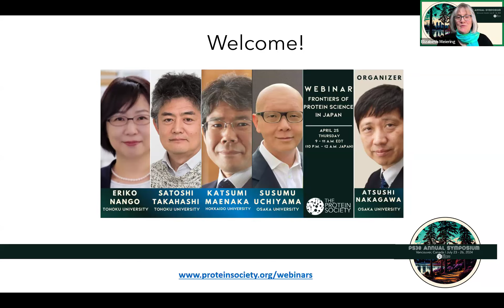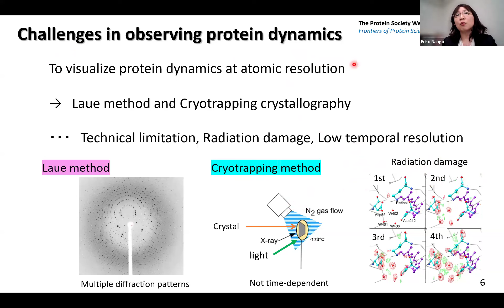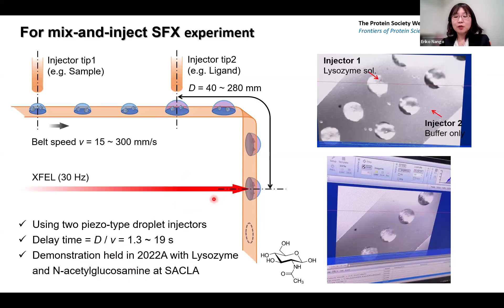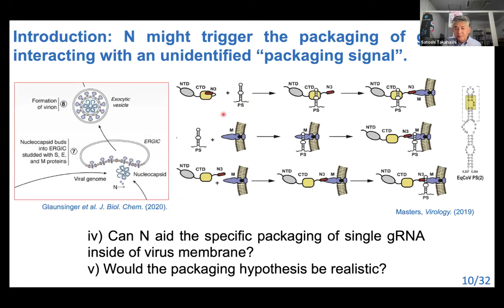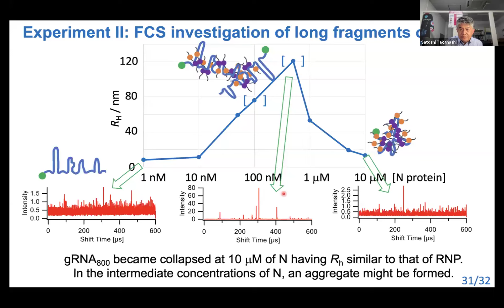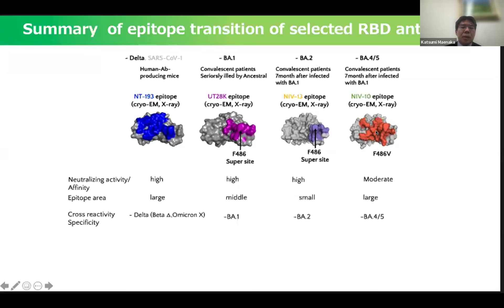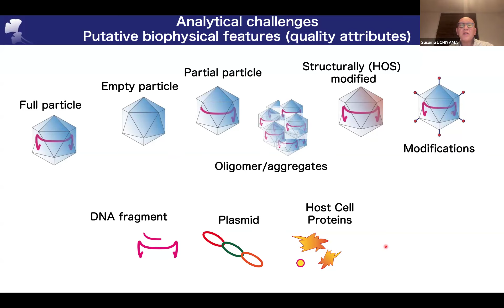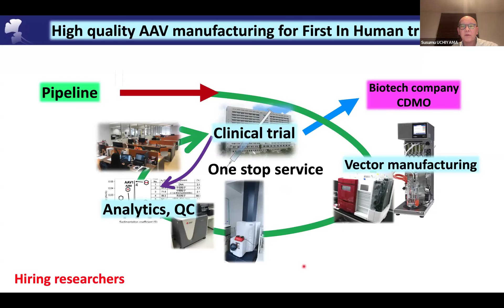Frontiers of Protein Science in Japan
Research Talks:

Time-resolved serial femtosecond crystallography for enzymatic reaction analysis | Dr. Eriko Nango,
Institute of Multidisciplinary Research for Materials, Tohoku University

Single-molecule FRET and FCS investigation of the interaction between SARS-CoV2 N protein and RNA | Dr. Satoshi Takahashi,
Institute of Multidisciplinary Research for Advanced Materials, Tohoku University

Cryo-EM facilities in Hokkaido University for anti-viral drug and vaccine development | Dr. Katsumi Maenaka. Faculty of Pharmaceutical Sciences, Hokkaido University

Biophysical characterizations of adeno-associated virus vector for gene therapy | Dr. Susumu Uchiyama, Department of Biotechnology, Graduate School of Engineering, Osaka University

Organizer and Moderator: Dr. Atsushi Nakagawa, Osaka University

Protein Society webinars are free of charge.